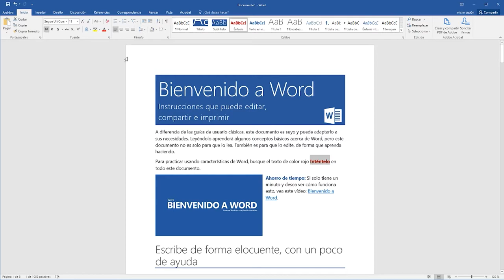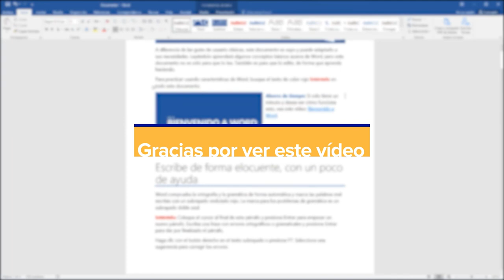Microsoft Word. Marcadores.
En este vídeo se explica cómo hacer uso de los marcadores en un documento de Microsoft Word para moverte más rápido a una ubicación específica del propio documento.